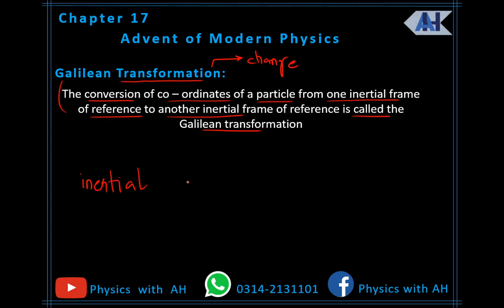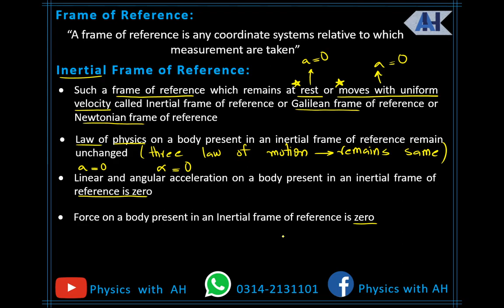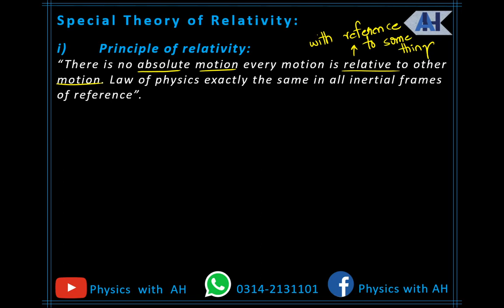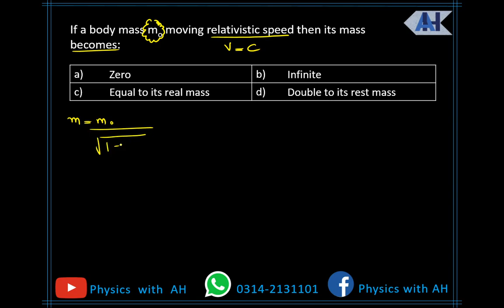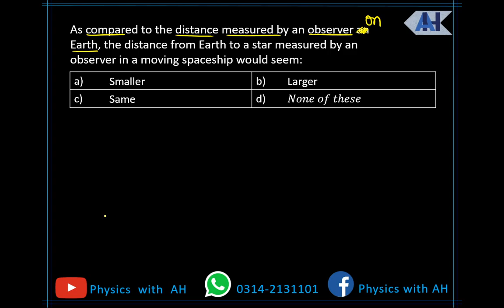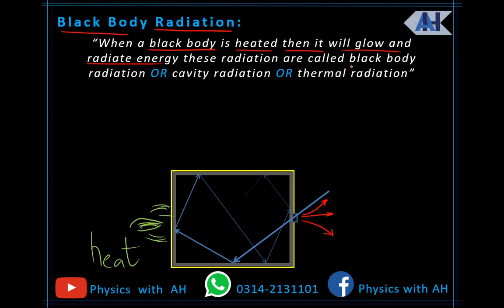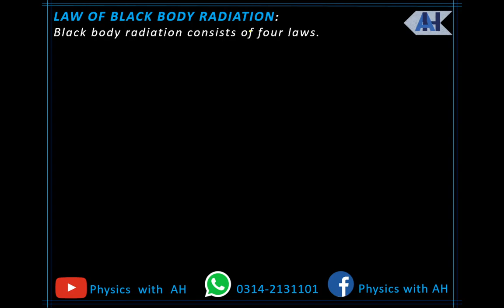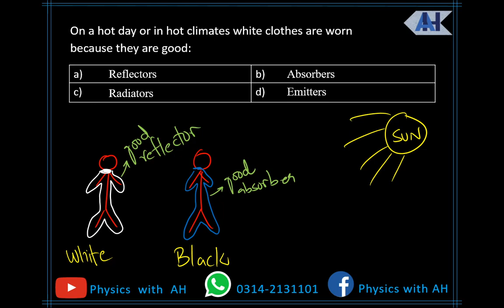Advent of Modern Physics (Lecture 1) | ECAT/MDCAT | Chapter 17 | XII Physics